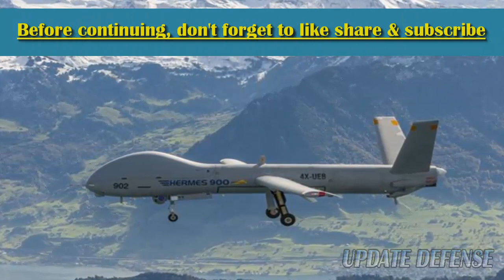Philippine Air Force expects delivery of final six Hermes 900 UAVs this year!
The Philippine Air Force (PAF) revealed in its latest ‘Lead One Today’ quarterly e-newsletter that it is expecting delivery this year of the final six of nine Hermes 900 medium-altitude, long-endurance (MALE) unmanned aerial vehicles (UAVs) it ordered from Israel’s Elbit Systems to enhance its intelligence, surveillance, and reconnaissance (ISR] capabilities.

“For ISR capabilities, the PAF is expecting the final delivery of two unmanned aerial system[s] [UASs] composed of [a total of] six Hermes 900[s], ground control station[s], ground data terminal[s], and other support equipment,” said the PAF in the newsletter, indicating that delivery of the first UAS comprising three Hermes 900s has been completed.

Images of the first two PAF Hermes 900s emerged on social media in November 2019, and Elbit announced on 7 May 2020 that a maritime patrol-variant of the platform featuring a newly developed rescue capability had recently been handed over to an undisclosed Southeast Asian country. The customer is believed to have been the Philippines.

The procurement of the MALE UAVs is part of the PAF’s ongoing modernisation programme, which also includes the acquisition of three Hermes 450 long-endurance tactical UAVs, two of which were handed over in August 2019.

Manila has also ordered an undisclosed number of Skylark LEX and Skylark 3 UAVs – also manufactured by Elbit Systems – along with ground control systems, support equipment, training, and integrated logistics support.

- Israel’sElbitSystems

Editing : UPDATE_DEFENSE

Hopefully this news is useful to increase knowledge in the field of military defense, especially the Philippines military.